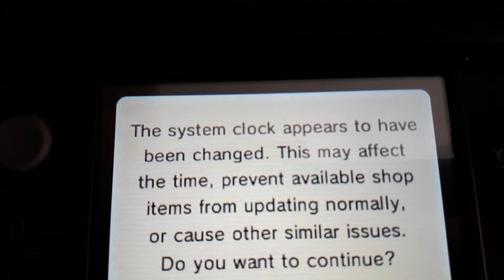Tomodachi Life System Time Has Changed!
at 5 days it will be back to normal.